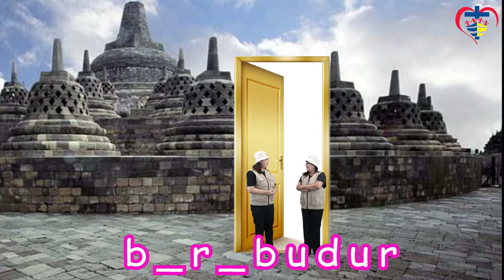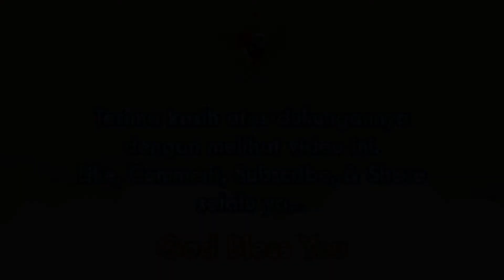Episode 97 "Balon Udara" Petualang: Berpetualang Dengan Pintu Ajaib; R. Kreasi: Kreasi Balon Udara.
Salam sehati, sehat selalu buat kita dan semua keluarga.
Hari ini kita akan berpetualang Dengan Pintu Ajaib tentunya seru ya, dan dilanjutkan di ruang kreasi kita membuat Balon Udara., tentunya asik sekali

Terlibatlah selalu dalam pembelajaran anak , ikutlah bernyanyi bersama mereka karena para orang tua adalah guru yang luar biasa buat anak-anak.
Terus dukung kami dengan membagikan video kami ya.